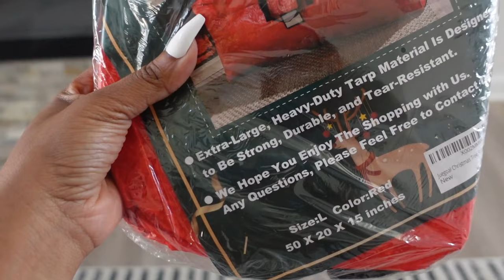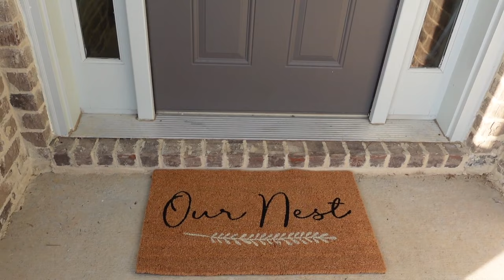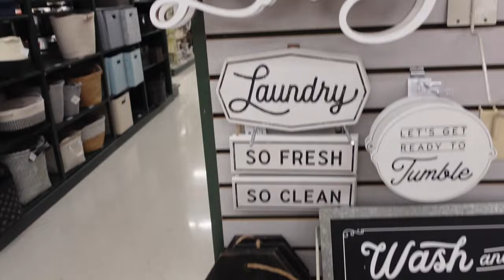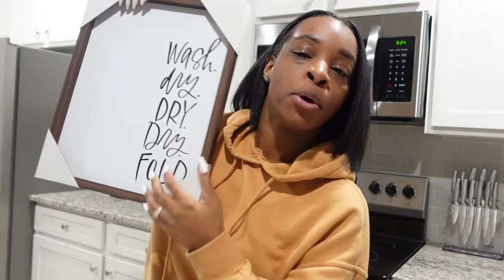WEEKLY VLOG | NEW HOME UPDATE | AFTER CHRISTMAS CLEAN WITH ME | FLOWER ARRANGEMENTS | HOBBY LOBBY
TEAMI BLENDS
15% code:  BRITTJ15

My Clip ins Info:
Texture: 3b/3c  Kinky Curly
Hair Length: 16"
Color: Natural Color